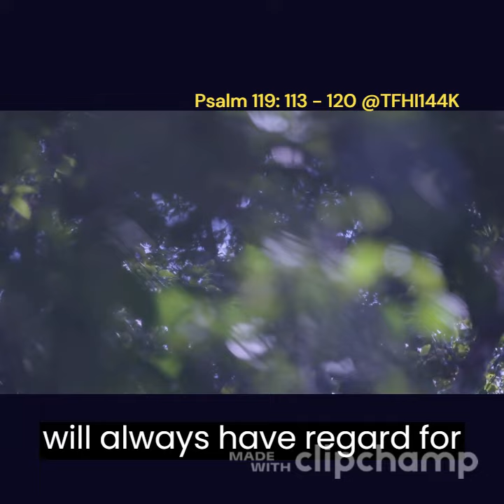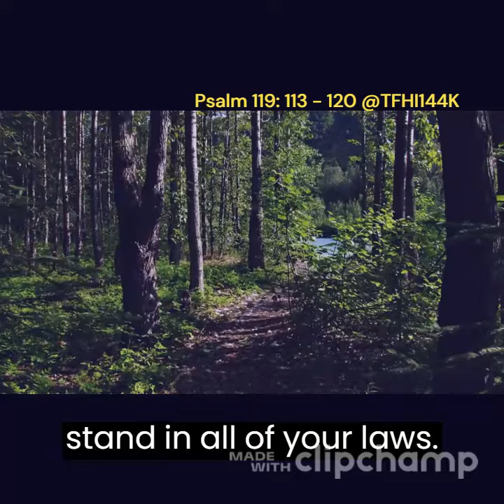Psalm 119:113-120 Meditations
Enjoy scriptures and inspirational music for your Spiritual Journey!  Stay blessed!
פ Pe
129 Your statutes are wonderful;
    therefore I obey them.
130 The unfolding of your words gives light;
    it gives understanding to the simple.
131 I open my mouth and pant,
    longing for your commands.
132 Turn to me and have mercy on me,
    as you always do to those who love your name.
133 Direct my footsteps according to your word;
    let no sin rule over me.
134 Redeem me from human oppression,
    that I may obey your precepts.
135 Make your face shine on your servant
    and teach me your decrees.
136 Streams of tears flow from my eyes,
    for your law is not obeyed.